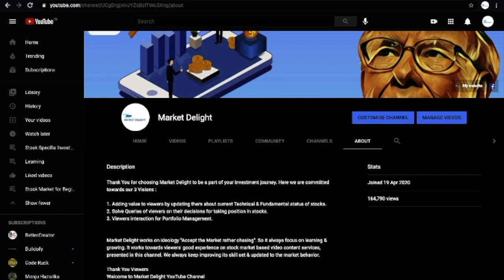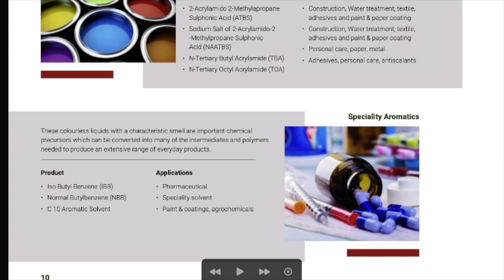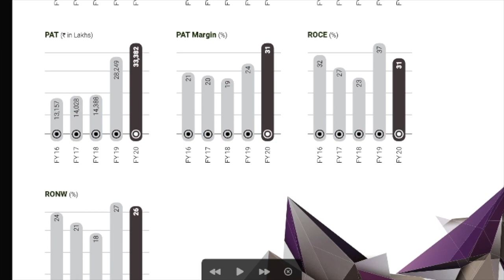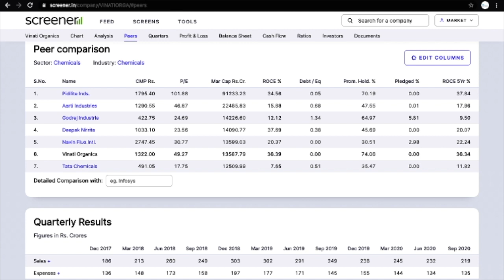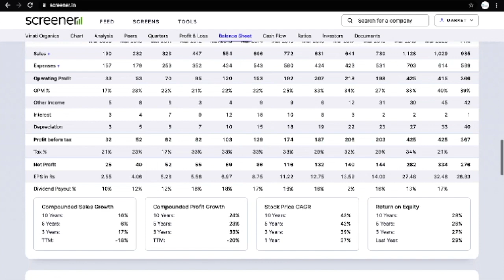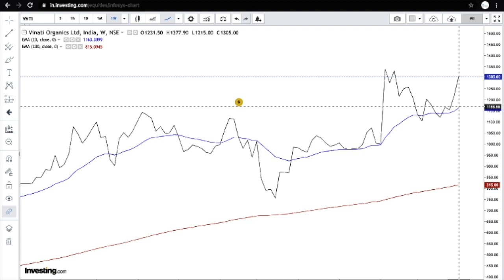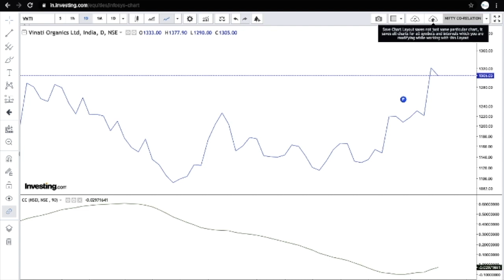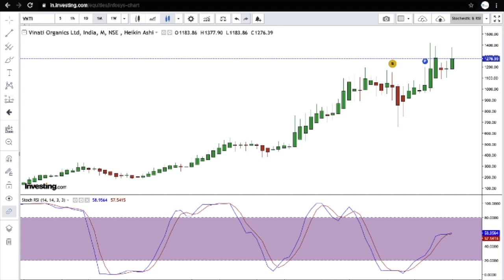Vinati Organics stock analysis | Vinati Organics share latest news | Vinati organics business model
Hello Dosto
Vinati Organics Stock Analysis is presented in this Video. Have a look & enhance your skills. Take your decision on this stock as well.

7 Steps Stock Analysis for Beginners

1. First see the Financial, Promoter Holding for basic. Choose the company, which
2. Then Go for ROCE. (I ma describing in every video)
3. Use DCF for valuation in next step.
4. For the entry point of a stock I suggest to do Stoch - RSI Analysis in 3 Time frame
5. For verification, you can go for 5-8-13, Candle-stick & Divergence. 5-8-13 video is
6. For Long term investment You must go for "Multibagger Pattern" chart analysis.
7. If you are asking about strategy, it is varies person to person. Investing is a art,